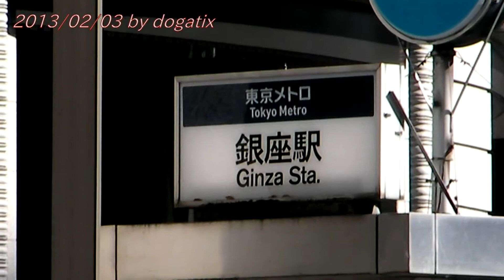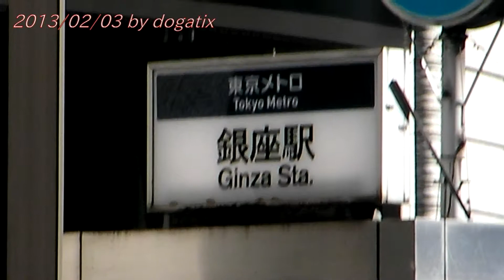Japan Trip 2013 Tokyo Metro Ginza Station Exit Mitsukoshi Wako 007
Tokyo Metro
Tokyo Metro (東京メトロ Tōkyō Metoro) is one of two rapid transit systems making up the Tokyo subway system, the other being Toei. It is the most used subway system in the world in terms of annual passenger rides.

Mitsukoshi
Mitsukoshi, Ltd. (株式会社三越 Kabushiki-gaisha Mitsukoshi) is an international department store chain with headquarters in Tokyo, Japan. It is a subsidiary of Isetan Mitsukoshi Holdings, which also owns the Isetan department store chain.
History
It was founded in 1673 with the yagō (shop name) Echigoya (越後屋), selling kimonos. Ten years later in 1683, Echigoya took a new approach to marketing. Instead of selling by going door-to-door, they set up a store where buyers could purchase goods on the spot with cash. Mitsukoshimae Station on the Tokyo Metro is named after the adjacent Mitsukoshi department store.

Mitsukoshi is the root of Mitsui group. In the 1970s, Mitsukoshi bought the Oriental Nakamura department store in Nagoya and re-branded them as Mitsukoshi Nagoya.
In August 2007, it was announced that Mitsukoshi would merge into Isetan, a major department store in Japan.
Mitsukoshi TYO: 2779 was unlisted on March 26, 2008, and on April 1, it merged with Isetan under a joint holding company called Isetan Mitsukoshi Holdings Ltd. (TYO: 3099).

Wako (retailer)
Wako Co., Ltd. (株式会社和光 Kabushiki-gaisha Wakō) is a department store retailer in Japan, whose best known store (commonly known as the Ginza Wako) is at the heart of the Ginza shopping district in Tokyo. This store is famous for its watches, jewellery, chocolate, porcelain, dishware, and handbags, as well as upscale foreign goods. There is an art gallery, called Wako Hall, on the sixth floor. Wako was founded in 1881 by Kintarō Hattori as a watch and jewelry shop called K. Hattori (now Seiko Holdings Corporation) in Ginza. In 1947, the retail division split off as Wako Co., Ltd.
From 1894 to 1921, the Hattori Clock Tower stood on the site that Wako occupies today. In 1921, the Hattori Clock Tower was demolished to rebuild a new one. The reconstruction was delayed due to the Great Kanto Earthquake of September 1, 1923. The new tower was completed in 1932 as the K. Hattori Building. In homage to its predecessor, the new store was also fitted with a clock.
Its 1932 Neo-Renaissance style building, designed by Jin Watanabe, with its curved granite façade, is the central landmark for the district and one of the few buildings in the area left standing after World War II. The building functioned as the Tokyo PX store during the Allied Occupation of Japan from 1945 to 1952. The clock tower plays the famous Westminster Chimes.
Wako has branches in Haneda Airport, Shinsaibashi, and some luxury hotels in Japan.